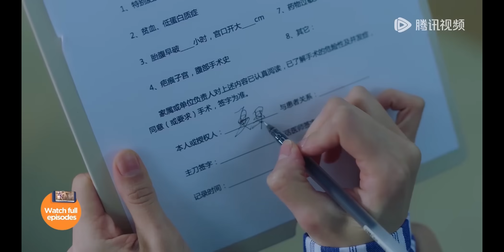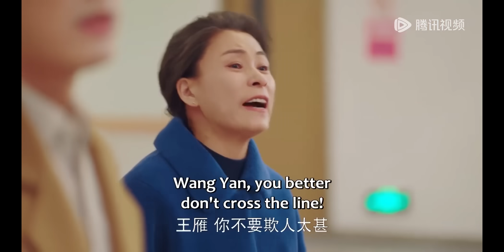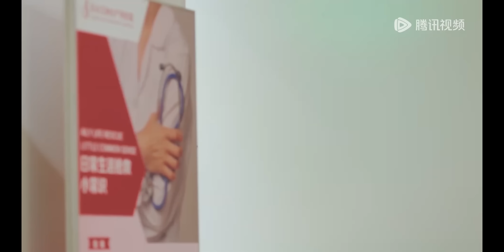🎀出轨丈夫后悔抛妻弃子，苦苦挽留妻子，祈求妻子的原谅 生活在别处的我 What If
👠 劇名（Drama Name）:《生活在别处的我 What If》

• 👡Marriage scam【生活在别处的我 What If】家庭伦理剧#...

👇更多精彩（More drama ）：
▶✨Love lies【You Are My Starlight  抬頭有星光 】

 • Love lies✨抬头有星光 You Are My Starlight
▶🌹Vengeful lawyer【She and Her Perfect Husband 愛的二八定律 】

 • 🌹Vengeful lawyer【She and Her Perfect ...
▶👚The mistake of marriage【Dear Designer 親愛的設計師】

 • 👚Episode collection【 Dear Designer 亲爱...
▶👰Amnesiac wife finds herself【My Stranger Husband 枕邊陌生人】

 • 👰The revenge of a wife's love【My Stra...